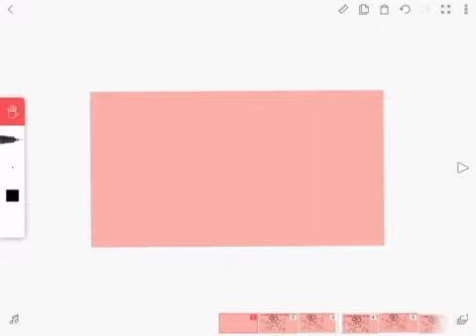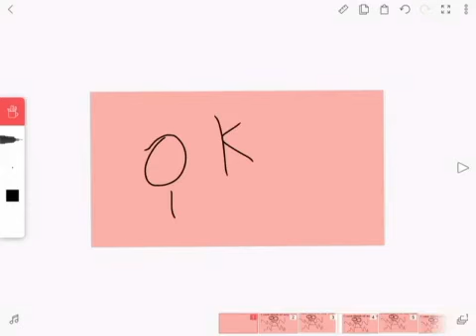I BEAT MY DICK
I can’t think of anything for my vids I’m sorry ;-;